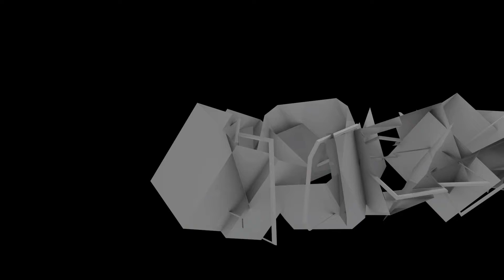AMATW - ATATW - MAATW NT